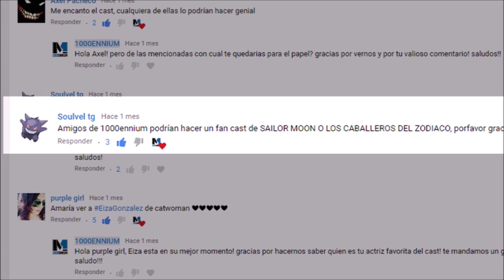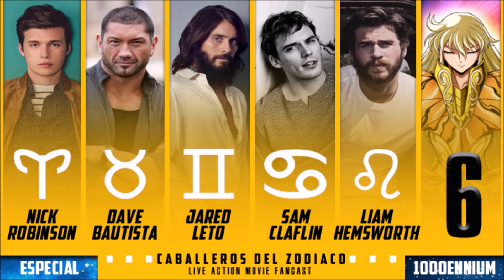FAN CASTING DEFINITIVO LOS CABALLEROS DEL ZODIACO LIVE ACTION!! QUE OPINAS?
Los Mejores Actores para la pelicula de LOS CABALLEROS DEL ZODIACO | FANCAST #38 (Mi Cast Ideal)

Amigos el FANCAST de LOS CABALLEROS DEL ZODIACO fue el ganador de nuestra primer dinamica, y después de una titanica selección, por fin les traemos este casting, el cual realizamos con mucho respeto para el material original y para todos ustedes!

Si te encanta el cine y te gusta elegir a tus actores y actrices favoritos para los personajes que estas esperando en la pantalla grande, te invitamos a ver mas de lo que tenemos para ti en nuestros especiales MOVIE FANCAST!
Gracias y bienvenido al canal.

MOVIE FANCAST——

NUESTROS MOVIE FANCAST MAS POPULARES